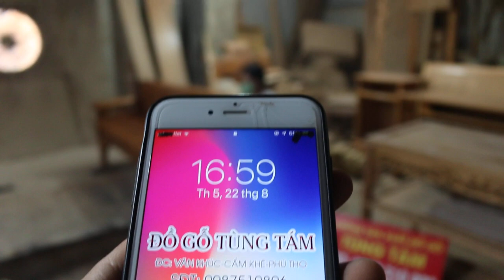✅ Bộ Trường Kỷ gỗ Gụ | em Hồng , Thanh Sơn Phú Thọ